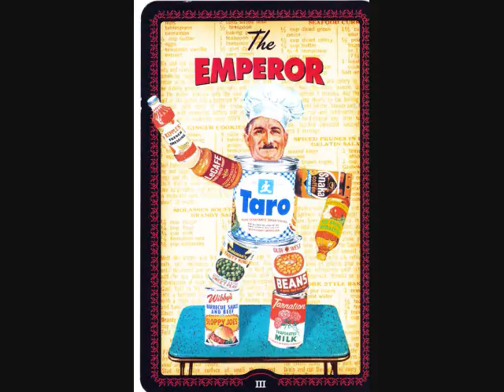Tarot Card- Emperor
Could Represent you usually.  Or it could be a male such as your dad, teacher, or your boss.